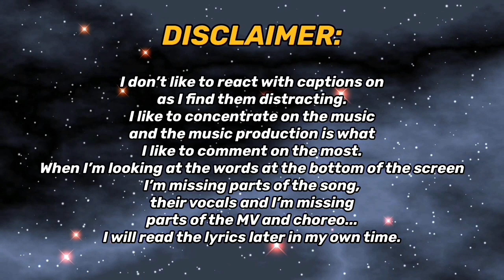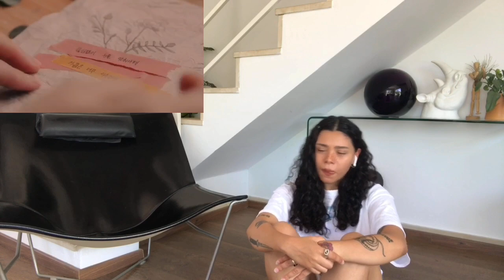DEMIAN / SE SO NEON / Charli Taft / Yerin Baek / DinDin / youra | REACTION (King Cobra May PART 2)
REACTING TO DEMIAN(데미안) - 'LOVE% (Feat. 던 (DAWN))' Official Music Video, [MV] SE SO NEON(새소년) _ go back(집에), [STATION] Charli Taft 'Love Like You' MV, Yerin Baek "Maybe It's Not Our Fault(그건 아마 우리의 잘못은 아닐 거야)" M/V, DinDin Feat Whee In MAMAMOO (Prod. GIRIBOY) - DoDoDoDo [돼버릴거야] Color Coded Lyrics/가사 [Han|Rom|Eng], DINDIN (딘딘) - 잠못밤 (Sleepless Night) [COLOR CODED LYRICS HAN/ROM/ENG/IND], 유라 (youra) - 수영해 Swim (Virus Edit) & 015B x 유라(youra) - 나의 머리는 녹색 My Hair Is Green Official M/V FOR THE FIRST TIME!!

01:00 LOVE%
07:22 go back
13:42 Love Like You
19:49 Maybe It's Not Our Fault
25:39 DoDoDoDo
31:32 Sleepless Night
36:24 Swim
41:39 My Hair Is Green